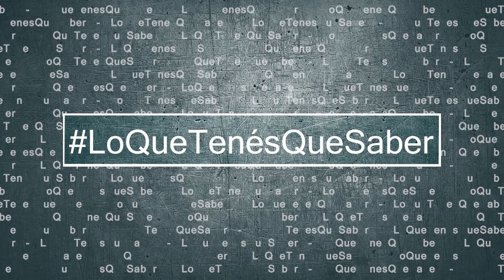Lo Que Tenes Que Saber 17-10-2017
Las noticias destacadas de hoy martes están en LoQueTenesQueSaber de JornadaPlay con Sara Mateos @sarumateos
Hoy